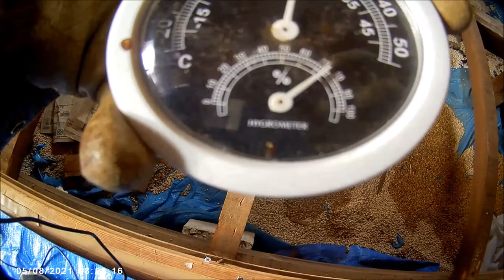【素人DIY】書斎の荒床はがし